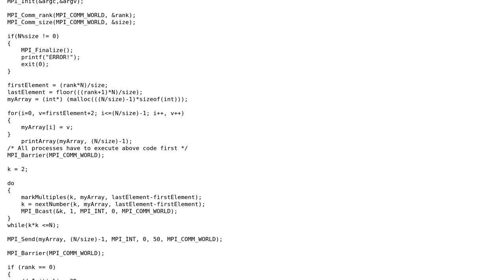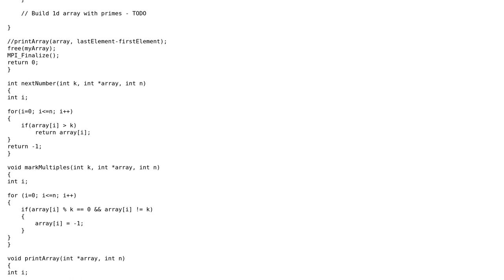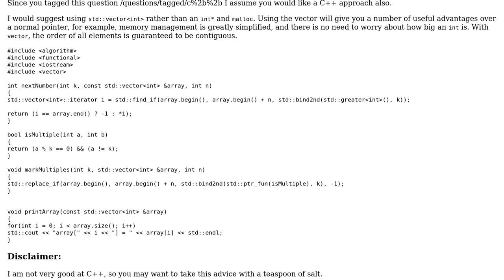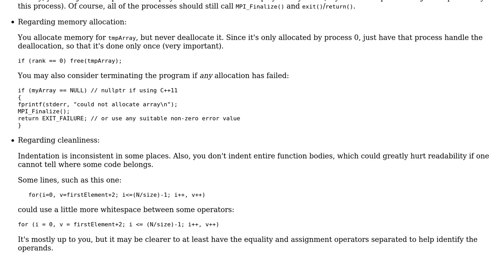Code Review: Eratosthenes sieve and MPI (2 Solutions!!)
Code Review: Eratosthenes sieve and MPI

With thanks & praise to God, and with thanks to the many people who have made this project possible! | Content (except music & images) licensed under CC BY-SA | Music | Images & others | With thanks to user Jamal user Ivansek user dreamlax and the Stack Exchange Network Trademarks are property of their respective owners. You are responsible for your own actions.